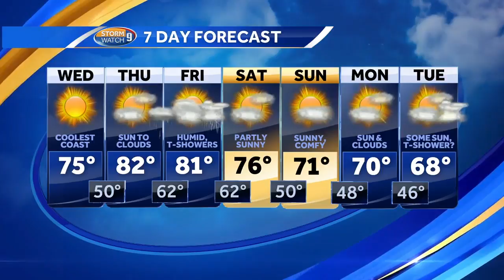Watch: Pleasant day with cooler weather at coast